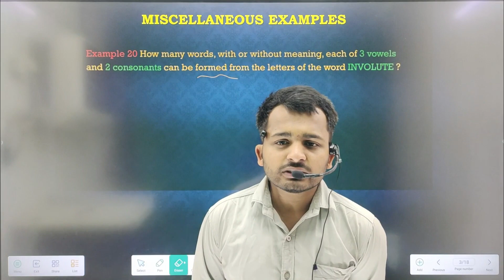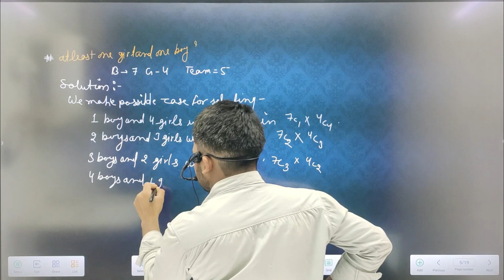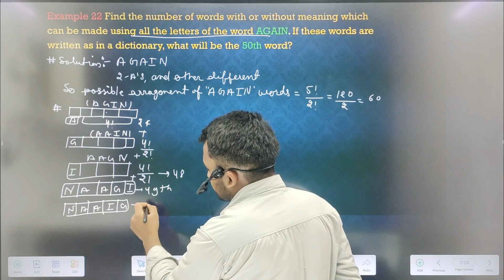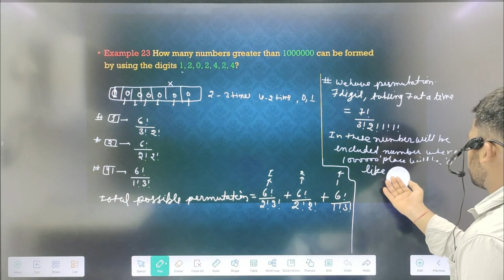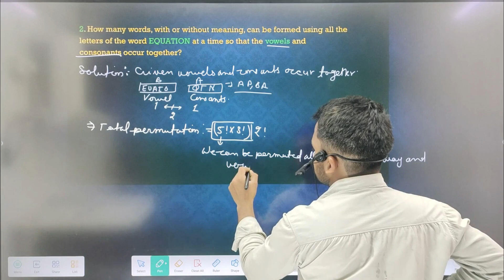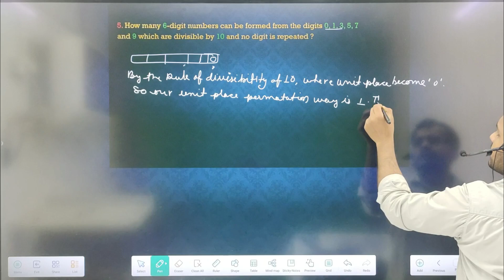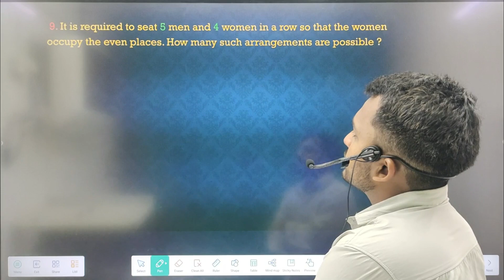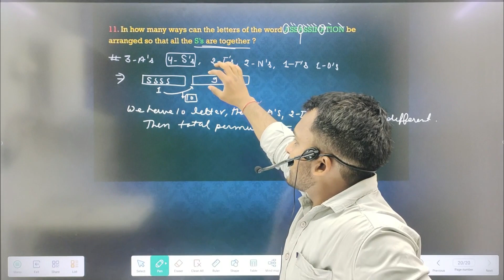Miscellaneous Exercise Chapter 6 Permutations and Combinations Class 11 Maths 2025-26 NCERT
Miscellaneous Exercise Chapter 6 Permutations and Combinations Class 11 Maths 2025-26 NCERT L5

Permutation And Combination Class 11 || Basic Concepts

permutations,
combinations,
ch 6 class 11 maths introduction
combinations and permutations,
class 11 maths,maths class 11,
chapter permutations and combinations class 11,chapter permutations and combinations
ch 6 permutation and combination class 11 exercise 6.1
concept of permutation and combination class 11
ch 6 permutation and combination class 11 exercise 6.3
chapter 7 permutation and combination class 11 applied maths
ch 6 permutation and combination class 11 exercise 6.2
permutation and combination class 11 one shot dinesh sir
how to find rank in permutation and combination class 11
how to solve permutation and combination class 11
permutation and combination class 11 in hindi
permutation and combination class 11 one shot in hindi